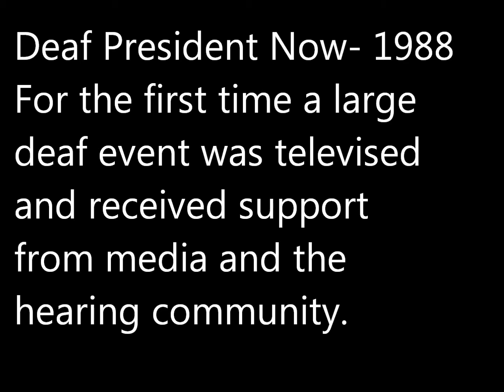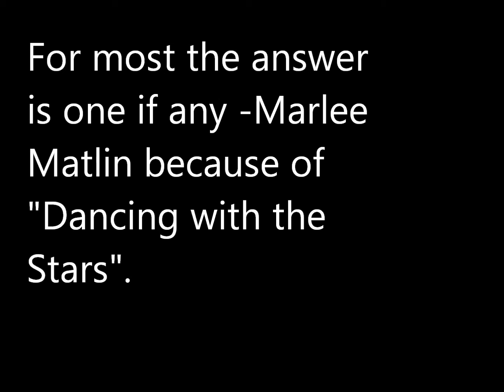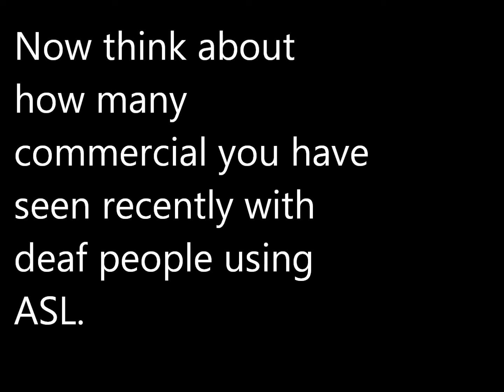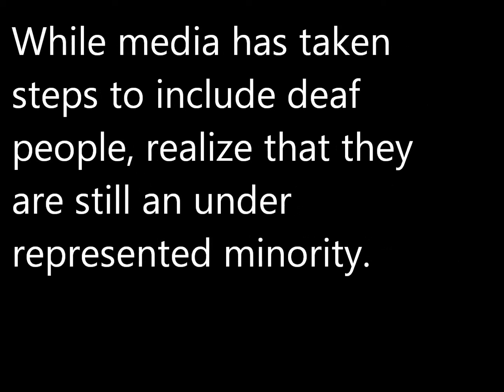Deaf in Media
Media literacy project aimed toward education people about deaf people in all types of media.